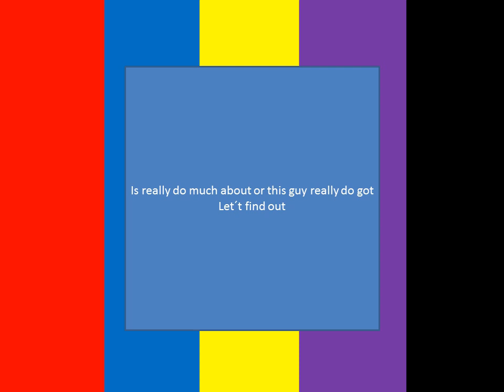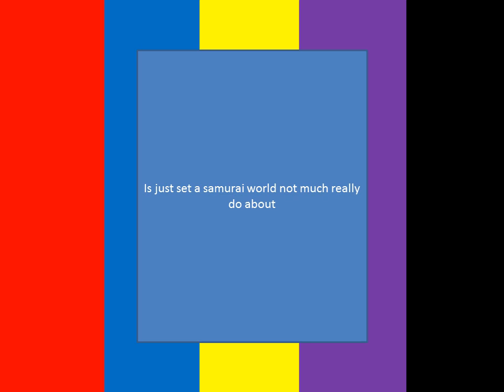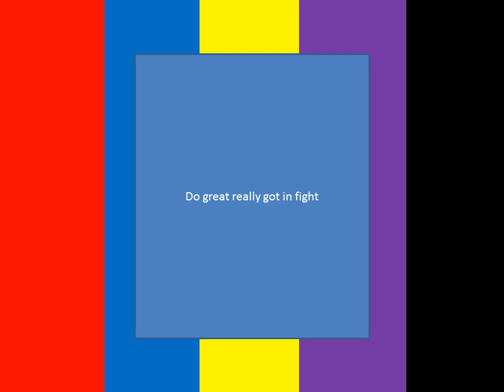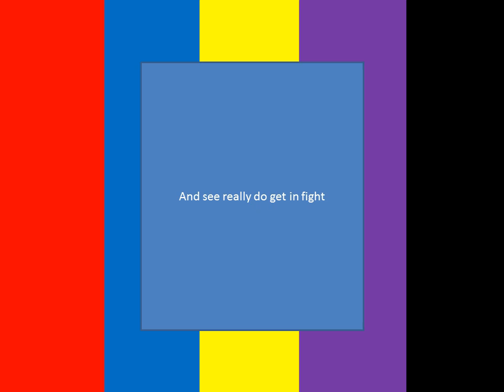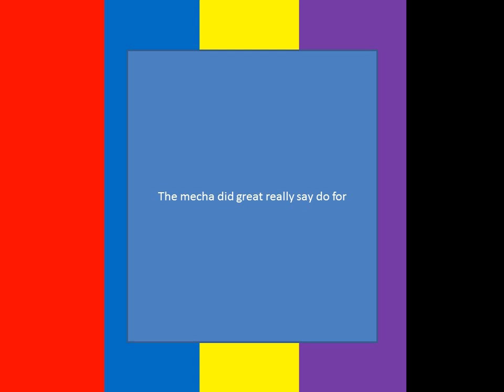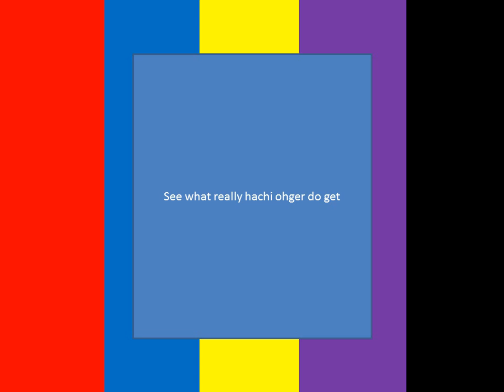king ohger episode 4 review